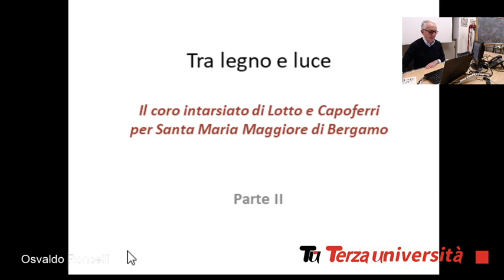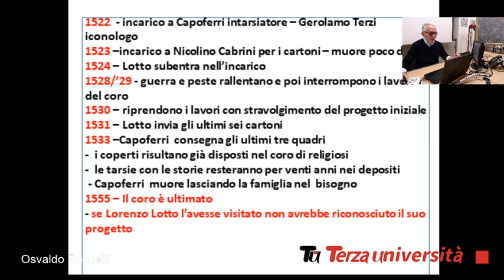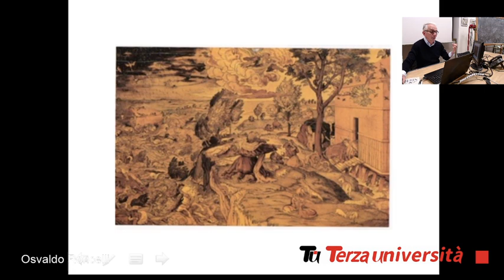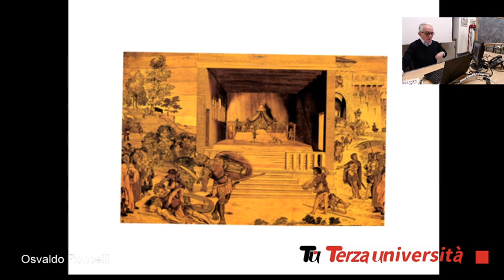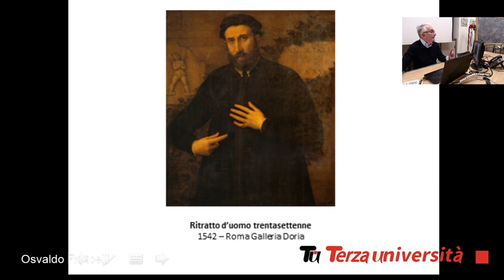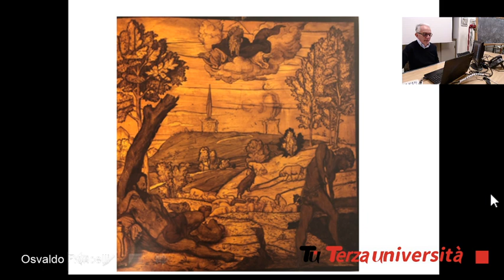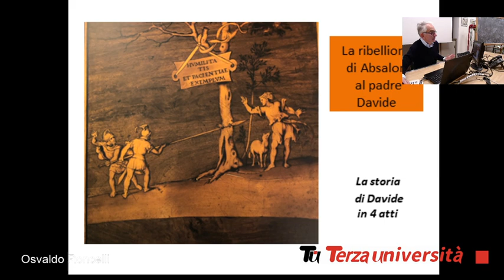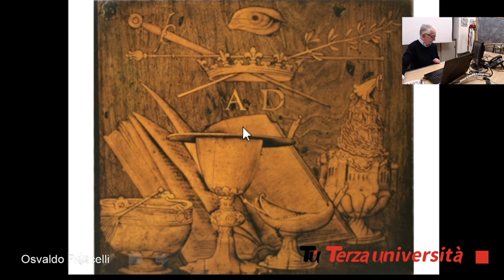Le Tarsie del Lotto - II parte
Seconda lezione di Osvaldo Roncelli dedicata al coro intarsiato di Lotto e Capoferri in Santa Maria Maggiore a Bergamo.
Terza Università di Bergamo Aprile 2020.